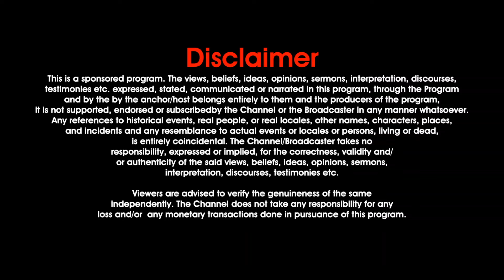19-OCT-2024 ದೇವರೊಂದಿಗೆ ಪ್ರತಿದಿನ | EveryDay With God Kannada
ಡಾ.ಸತೀಶ್ ಕುಮಾರ್ ಅವರು ತಮ್ಮ ಇಡೀ ಜೀವನವನ್ನು ಮಾನವೀಯತೆಯ ಸೇವೆಗೆ ಮುಡಿಪಾಗಿಟ್ಟಿದ್ದಾರೆ. ಶಕ್ತಿಯುತ ಮತ್ತು ಸರಳವಾದ ಅವರ ಬೋಧನೆಗಳು ಅಸಂಖ್ಯಾತ ವ್ಯಕ್ತಿಗಳ ಜೀವನದ ಮೇಲೆ ಆಳವಾದ ಪ್ರಭಾವವನ್ನು ಬೀರಿವೆ, ಅವರನ್ನು ದುಷ್ಟತನದಿಂದ ದೈವಭಕ್ತಿಯ ಕಡೆಗೆ ಪರಿವರ್ತಿಸಲು ಕಾರಣವಾಯಿತು. ಎಲ್ಲಾ ಪ್ರದೇಶಗಳು ಮತ್ತು ಧರ್ಮಗಳ ಜನರಲ್ಲಿ ಅವರ ಸ್ವೀಕಾರ ಮತ್ತು ಗೌರವವು ಇತರ ದೇವರುಗಳು ಅಥವಾ ಧರ್ಮಗಳನ್ನು ದೂರಲು, ಖಂಡಿಸಲು, ಟೀಕಿಸಲು ಅಥವಾ ಹೋಲಿಸಲು ನಿರಾಕರಿಸುವುದರಿಂದ ಉಂಟಾಗುತ್ತದೆ. ಬದಲಾಗಿ, ಅವರ ಬೋಧನೆಗಳು ವ್ಯಕ್ತಿಗಳನ್ನು ಸರಳವಾಗಿ ಪರಿವರ್ತಿಸುವ ಬದಲು ಅವರ ದುಷ್ಟ ಮಾರ್ಗಗಳ ಅಪರಾಧಿಗಳ ಮೇಲೆ ಕೇಂದ್ರೀಕರಿಸುತ್ತವೆ.

ಭಾರತೀಯರಾಗಿ, ಡಾ. ಸತೀಶ್ ಕುಮಾರ್ ಅವರು ತಮ್ಮ ದೇಶವನ್ನು ಅಂತರರಾಷ್ಟ್ರೀಯ ವೇದಿಕೆಗಳಲ್ಲಿ ಹೆಮ್ಮೆಯಿಂದ ಪ್ರತಿನಿಧಿಸುತ್ತಾರೆ, ಭಾರತೀಯ ಮೌಲ್ಯಗಳು, ಸಂಸ್ಕೃತಿ ಮತ್ತು ಕುಟುಂಬ ರಚನೆಯ ಪ್ರಾಮುಖ್ಯತೆಯ ಬಗ್ಗೆ ಹೆಚ್ಚು ಮಾತನಾಡುತ್ತಾರೆ. "ಮನುಕುಲಕ್ಕೆ ಸೇವೆ ಸಲ್ಲಿಸುವುದು ದೇವರ ಸೇವೆ" ಎಂಬ ನಂಬಿಕೆಯನ್ನು ಅವರು ಬಲವಾಗಿ ಒತ್ತಿಹೇಳುತ್ತಾರೆ, "ನೀವು ನಿಮ್ಮನ್ನು ಪ್ರೀತಿಸುವಂತೆ ನಿಮ್ಮ ನೆರೆಯವರನ್ನು ಪ್ರೀತಿಸಿ" ಎಂಬ ಯೇಸುವಿನ ಮಾತುಗಳನ್ನು ಪ್ರತಿಧ್ವನಿಸುತ್ತದೆ. ಡಾ.ಸತೀಶ್ ಕುಮಾರ್ ಅವರು ಈ ತತ್ವವನ್ನು ಬೋಧಿಸುವುದಲ್ಲದೆ, ಅದನ್ನು ತಮ್ಮ ಜೀವನದಲ್ಲಿಯೂ ಸಹ ಆಚರಿಸುತ್ತಾರೆ.

ಪ್ರಸಿದ್ಧ ಆಧ್ಯಾತ್ಮಿಕ ನಾಯಕರಾದ ಡಾ. ಸತೀಶ್ ಕುಮಾರ್ ಅವರು ಜೀವನವನ್ನು ಪರಿವರ್ತಿಸುವ ಮತ್ತು ಆಶೀರ್ವಾದ ಮತ್ತು ಸಮೃದ್ಧ ಆಧ್ಯಾತ್ಮಿಕ ಪ್ರಯಾಣದ ಕಡೆಗೆ ವ್ಯಕ್ತಿಗಳನ್ನು ಮಾರ್ಗದರ್ಶನ ಮಾಡುವ ಶಕ್ತಿಯನ್ನು ಹೊಂದಿರುವ ಪ್ರಭಾವಶಾಲಿ ಧರ್ಮೋಪದೇಶವನ್ನು ನೀಡುತ್ತಾರೆ.

ನಮ್ಮ ಗೌರವಾನ್ವಿತ ದೇವರ ಮನುಷ್ಯನ ಧರ್ಮೋಪದೇಶಗಳು ಅಥವಾ ಈ ಧರ್ಮೋಪದೇಶದಿಂದ ನೀವು ಸ್ಪರ್ಶಿಸಲ್ಪಟ್ಟಿದ್ದರೆ, ನೀವು ಆತ್ಮದಿಂದ ಮುನ್ನಡೆಸಲ್ಪಟ್ಟಿರುವಂತೆ ನೀವು ಆರ್ಥಿಕ ಬೀಜವನ್ನು ಬಿತ್ತುವ ಮೂಲಕ ನಮ್ಮ ಸೇವೆಯನ್ನು ಬೆಂಬಲಿಸಲು ನಿಮ್ಮನ್ನು ಪ್ರೋತ್ಸಾಹಿಸಲಾಗುತ್ತದೆ.